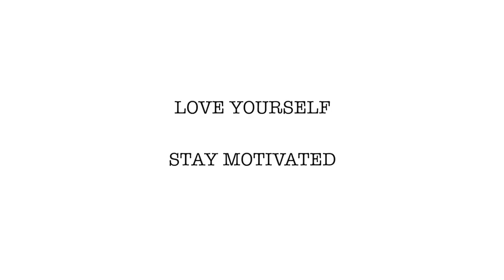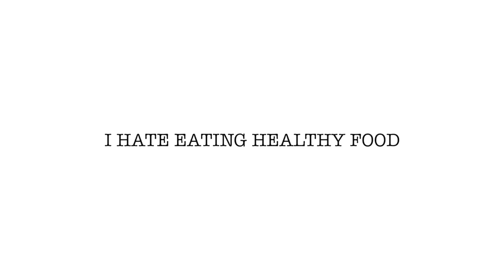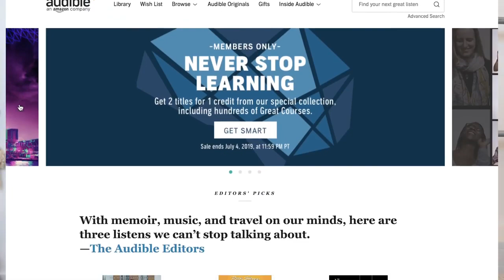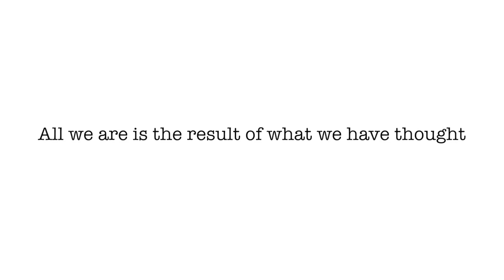THE EASIEST WAY TO LOSE WEIGHT This Will Change Your Life!